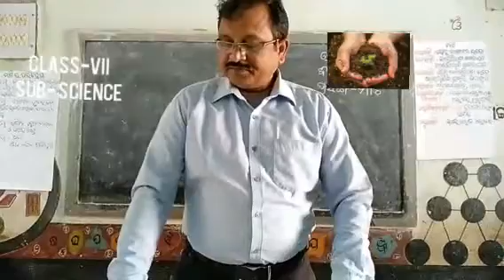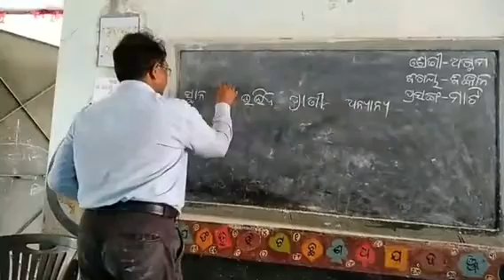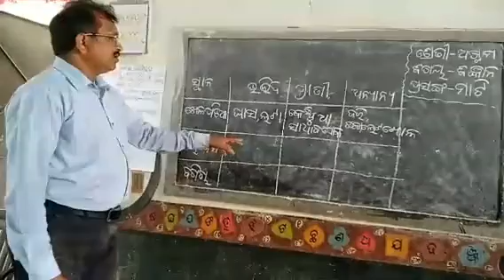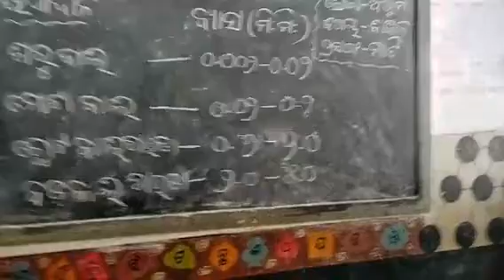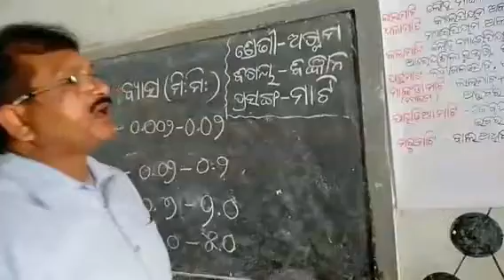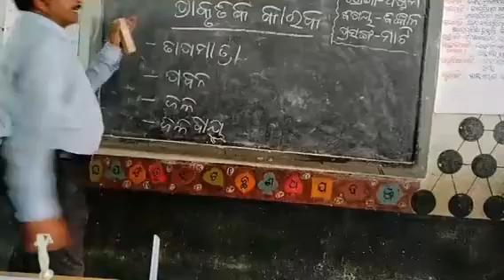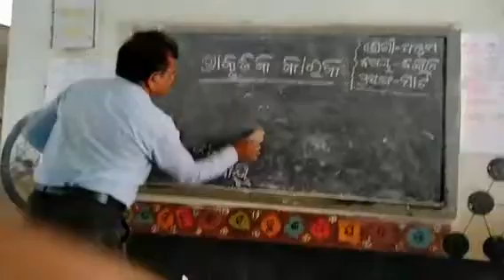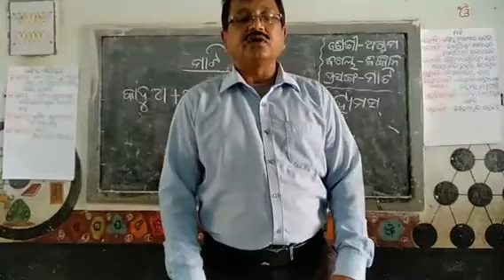Class- VII, Sub- Science, Topic- Soil,, Part-2, Presented by: Ashwini Kumar Meher